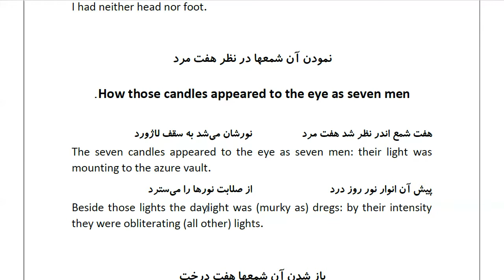Masnawi Rumi: In Farsi with English Translation: Part 380: How those candles appeared